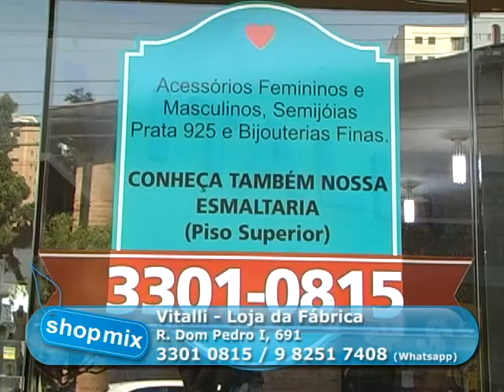Vitalli - Loja da Fábrica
End: R. Dom Pedro I, 691
Bairro: Centro
Cidade: Piracicaba-SP
Fone: (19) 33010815 e (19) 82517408